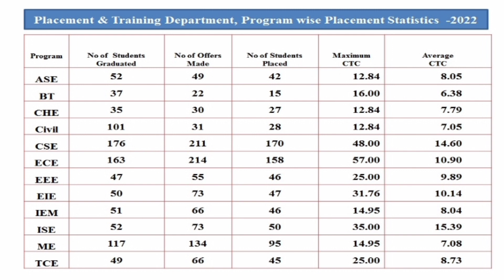RVCE Bangalore|RV college of engineering|MSRIT|review|Placements|fees|campus tour|admission|Hostel